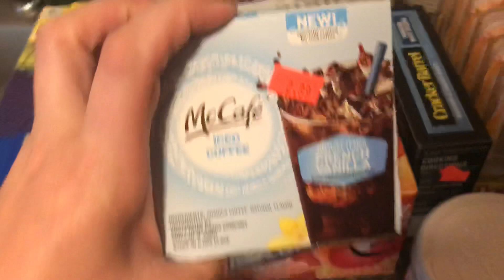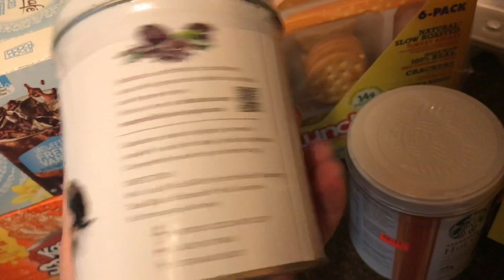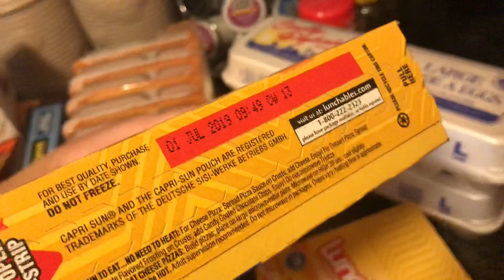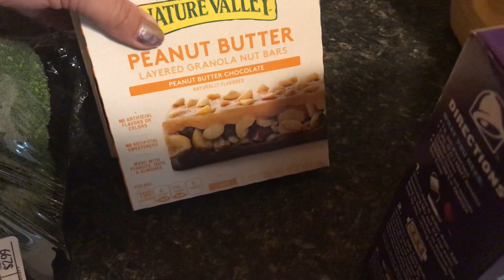United Grocery Outlet Haul 💁🏼‍♀️